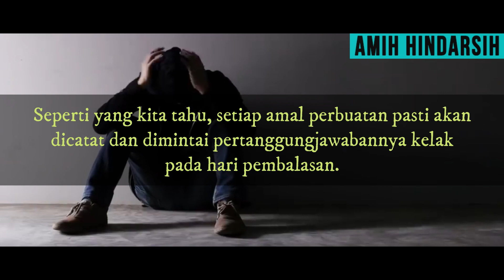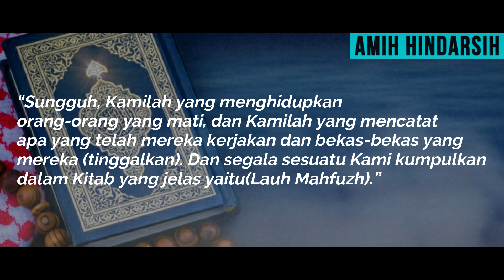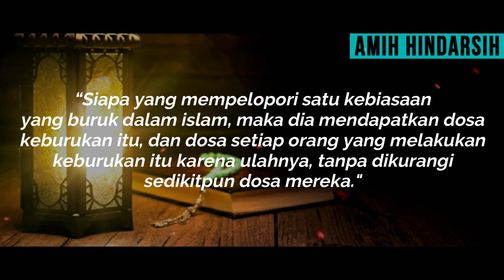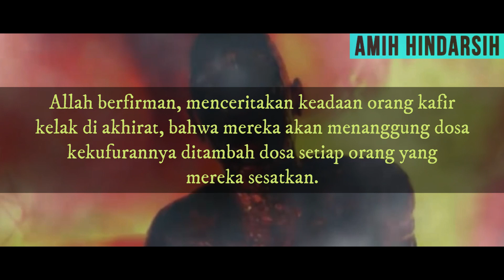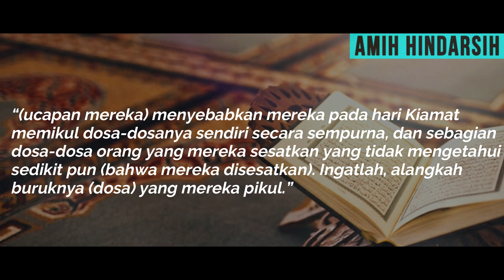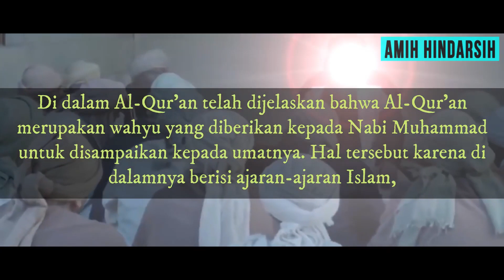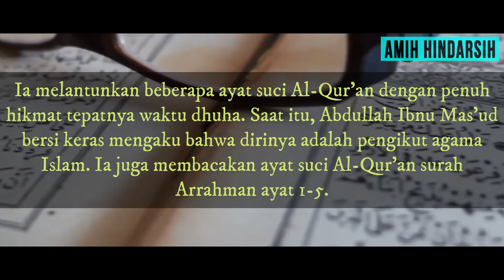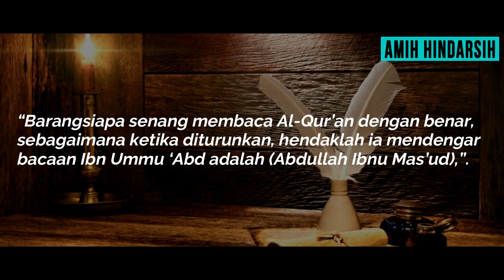TAK DISADARI..!! DOSA JARIYAH INI AKAN KITA BAWA SAMPAI KE ALAM KUBUR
TAK DISADARI..!! DOSA JARIYYAH INI AKAN KITA BAWA SAMPAI KE ALAM KUBUR

Apabila VIDEO diatas menurut anda bermanfaat, maka silahkan SHARE sebanyak-banyaknya ke berbagai media sosial yang anda punya, INSYA ALLAH akan menjadi amal jariyyah buat anda kita semua untuk bekal di hadapan Allah SWT Aamiiin.

Dari Abu Hurairah radhiyallahu ‘anhu, Rasulullah shallallahu ‘alaihi wa sallam:

إِنَّ مِمَّا يَلْحَقُ الْمُؤْمِنَ مِنْ عَمَلِهِ وَحَسَنَاتِهِ بَعْدَ مَوْتِهِ عِلْمًا عَلَّمَهُ وَنَشَرَهُ وَوَلَدًا صَالِحًا تَرَكَهُ وَمُصْحَفًا وَرَّثَهُ أَوْ مَسْجِدًا بَنَاهُ أَوْ بَيْتًا لِابْنِ السَّبِيلِ بَنَاهُ أَوْ نَهْرًا أَجْرَاهُ أَوْ صَدَقَةً أَخْرَجَهَا مِنْ مَالِهِ فِي صِحَّتِهِ وَحَيَاتِهِ يَلْحَقُهُ مِنْ بَعْدِ مَوْتِهِ

“Sesungguhnya yang sampai kepada seorang mukmin dari amalannya dan kebaikannya setelah meninggal dunia ialah, ilmu yang ia ajarkan dan ia sebarkan, anak shaleh yang ia tinggalkan, mushaf AL-Qur’an yang ia wariskan, masjid yang ia bangun, rumah yang diperuntukkan untuk ibnu sabil yang ia bangun, sungai yang ia alirkan, sedekah yg ia keluarkan dari hartanya dalam keadaan sehat dan hidup.” (HR Ibnu Majah, Al-Baihaqi dan Khuzaimah).